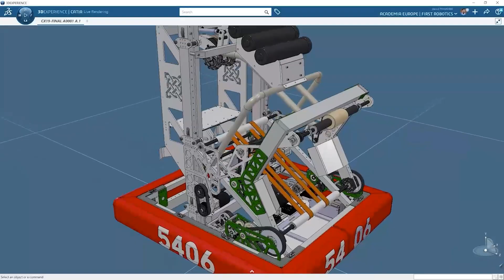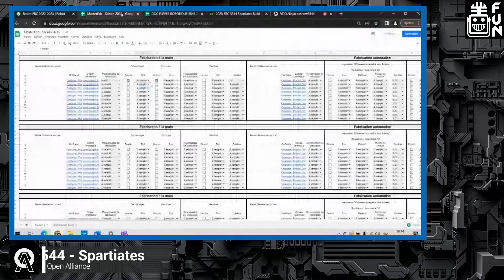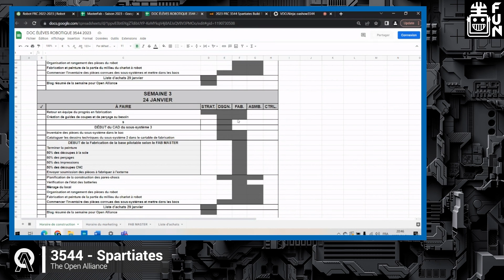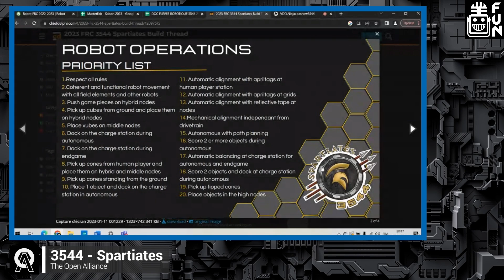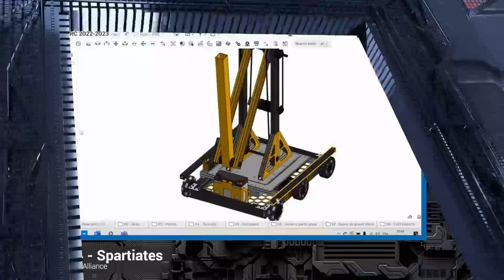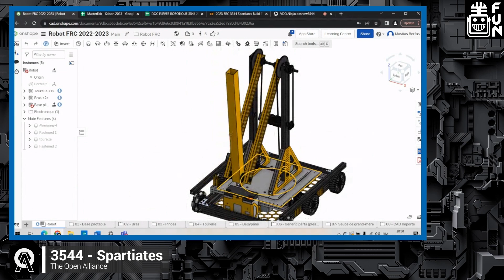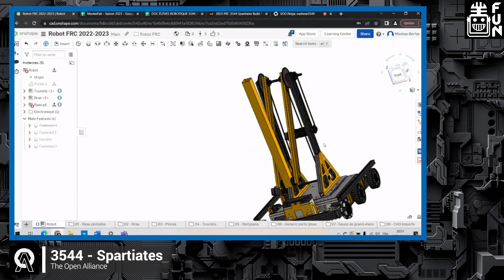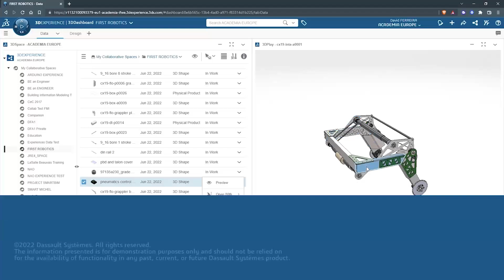3544 Spartiates Intake Prototypes | CAD | Project Management | The Open Alliance Show | Charged Up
3544 Spartiates brings a fresh look to The Open Alliance Show by opting to forgo the high nodes with quick and effective scoring. 3544 provides a CAD overview, details how they approach project management and showcases their intake prototypes for their 2023 Charged Up Robot.

This video is supported by SOLIDWORKS. All FIRST teams can get SOLIDWORKS suite of apps for free